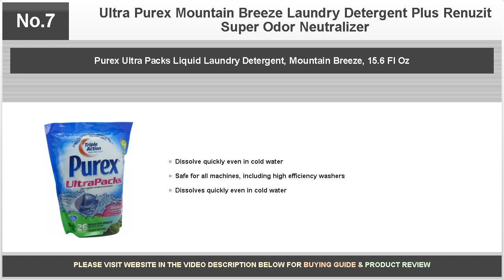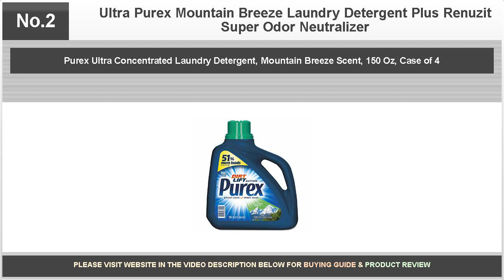Ultra Purex Mountain Breeze Laundry Detergent Plus Renuzit Super Odor Neutralizer - Daring Reviews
A Product Review Of Ultra Purex Mountain Breeze Laundry Detergent Plus Renuzit Super Odor Neutralizer. This detergent does it all and does it very well! It is very affordable!

Bestselling products covered are as follows:

No.10: Purex Liquid Laundry Detergent, Natural Elements Linen & Lilies, 100 Loads, 150 Fluid Ounce

No.9: Purex Ultra Packs Liquid Laundry Detergent, Mountain Breeze, .55 fl Oz, 54 Count

No.8: Purex 05016CT Concentrate Liquid Laundry Detergent, Mountain Breeze, 150 oz Bottle (Case of 4)

No.7: Purex Ultra Packs Liquid Laundry Detergent, Mountain Breeze, 15.6 Fl Oz

No.6: Purex 04789 Liquid HE Detergent, After the Rain Scent, 50oz Bottle (Case of 6)

No.5: Purex Ultra Liquid Laundry Detergent in Mountain Breeze Scent - 50 Ounces, 33 Laundry Loads - Safe for HE and all Washing Machines

No.4: Purex Mountain Breeze Dirt Lift Action Liquid Laundry Detergent, 200 loads, 300 fl oz

No.3: Purex Ultra Concentrated Liquid Detergent, Mountain Breeze, 150 Fluid Ounce

No.2: Purex Ultra Concentrated Laundry Detergent, Mountain Breeze Scent, 150 Oz, Case of 4

No.1: Purex Liquid Laundry Detergent, Mountain Breeze, 2X Concentrated, 2Count, 220 Total Loads